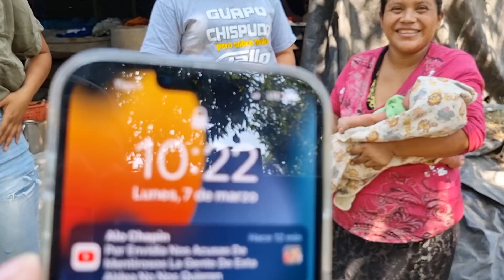Esta Familia Necesita de Casita Nueva, Hoy Recibio Gran Bendicion